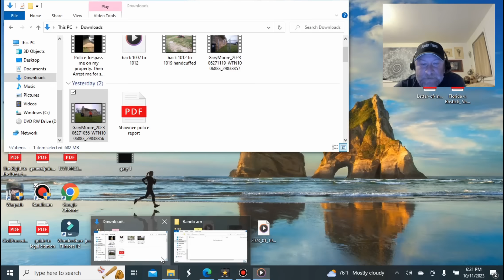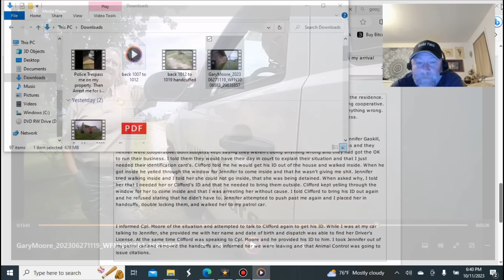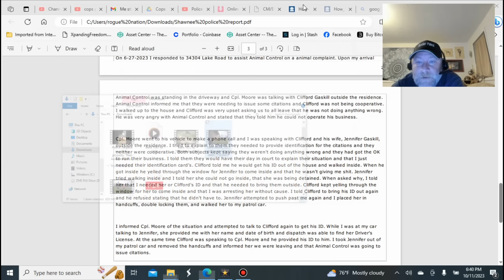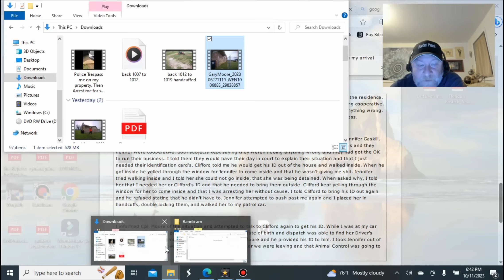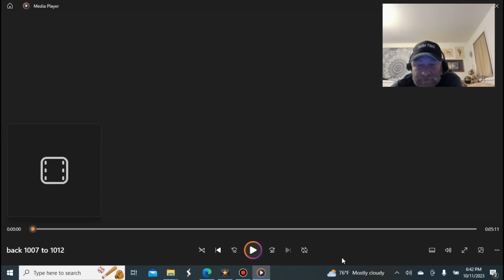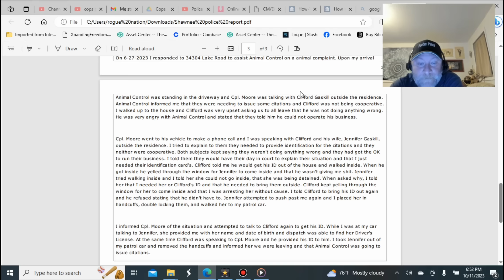Meathead k-naps mans wife to force him to ID!!!!